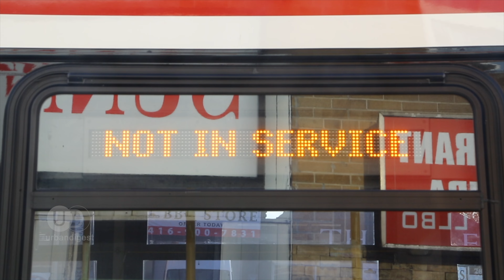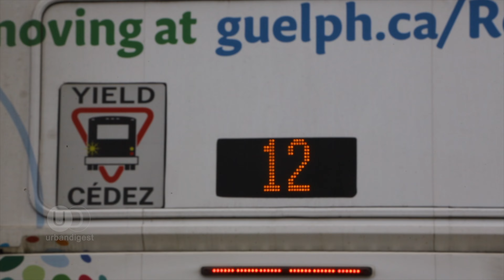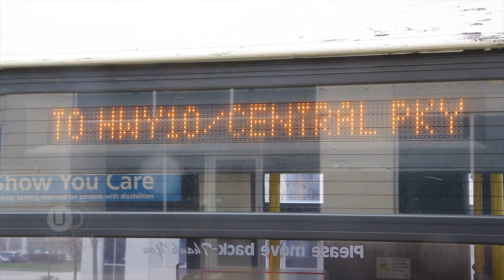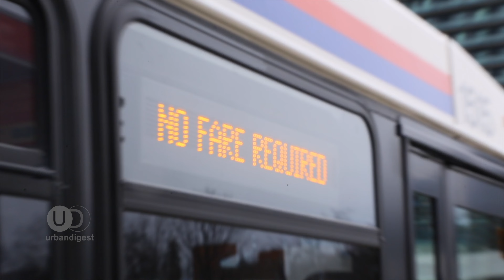Digital Transit Signage During Covid / Pandemic ERA - SPECIAL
During the COVID-19 pandemic, digital signage (DESTINATION SIGNS) on transit systems in Toronto (TTC) , and the surrounding cities played a crucial role in communicating public health guidelines and service changes.

These messages were part of broader efforts to ensure the safety of passengers and transit workers. For instance, the TTC implemented rear-door boarding and fare-free rides to minimize contact between passengers and drivers. Physical distancing reminders and mask recommendations were displayed to encourage compliance with health protocols. The signage helped keep the public informed and reassured during a time of uncertainty.

Explore the significant role of bus digital signage on TTC & GTA transit buses during the COVID-19 pandemic.

Take a journey and view how Toronto & other GTA transit systems digital signage adapted to the challenges of the COVID-19 pandemic.
The destination signage provides a unique snapshot of a challenging time.

The footage also includes scenes from the parade honouring healthcare workers, reflecting the community's resilience and gratitude.